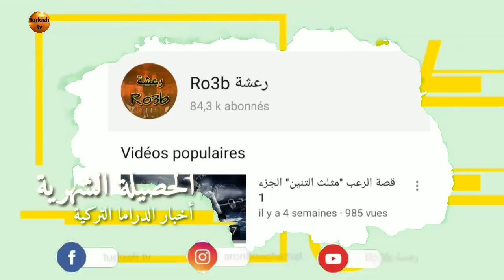مسلسلات تركية جديدة وعودة بعض المسلسلات | حصيلة الشهر الخامس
حصيلة شهر مايو وما حدث من تطورات وأخبار المسلسلات التركية والأفلام.

حسابي الشخصي على الانستغرام: aronbouchemal